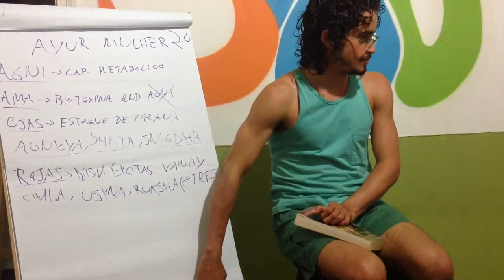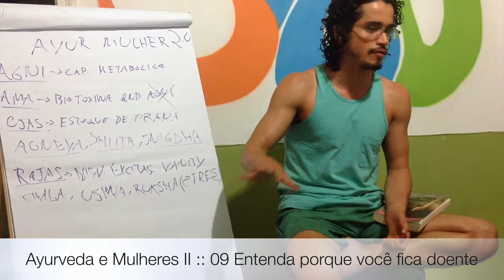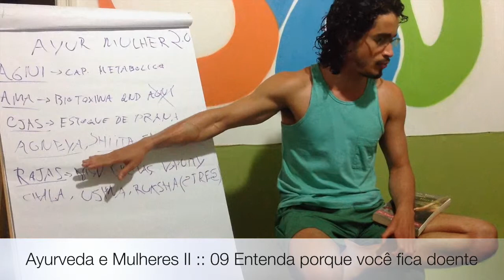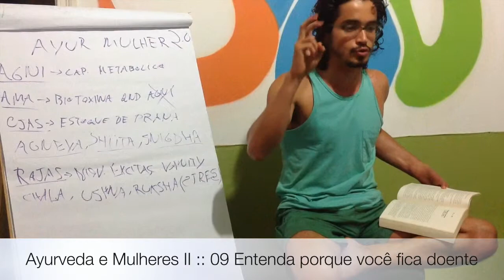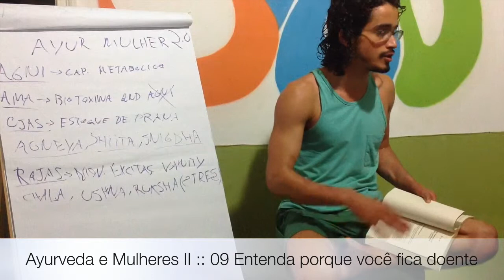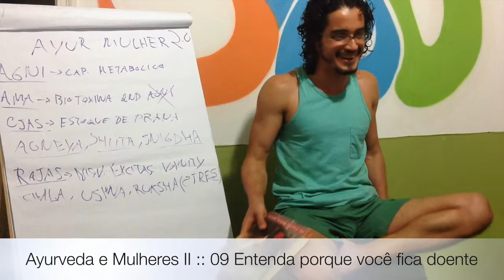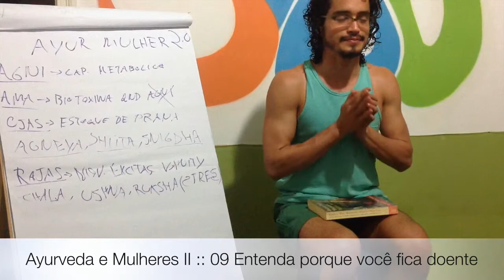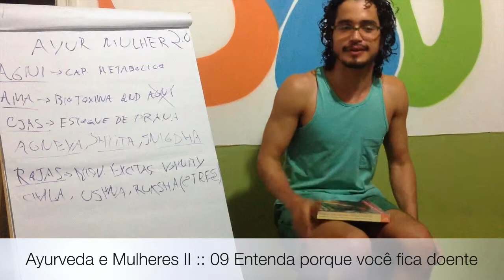Ayurveda e Mulheres II :: 09 Entenda porque você fica doente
A insatisfação pessoal em vários aspectos da nossa vida, somado a hábitos de vida pouco saudáveis nos fazem adoecer, nos sentir sempre cansadas e consumir remédios e hormônios durante longos períodos  sem compreender exatamente a causa dos desequilíbrios que estão ocorrendo no nosso corpo.

Informações Gerais
Para Nos Conhecer Melhor ::